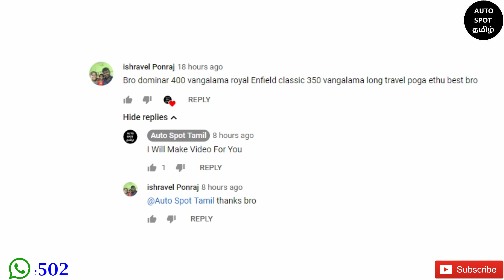Bajaj Dominor 400 VS Royal Enfield Classic 350 Bike Which Is Best Bike For Long Drive ?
This Video Is About Bajaj Dominor 400 VS Royal Enfield Classic 350 Bike Which Is Best Bike For Long Drive ?